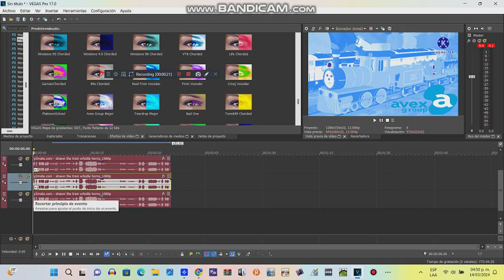How to Make Avex Group Major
i make